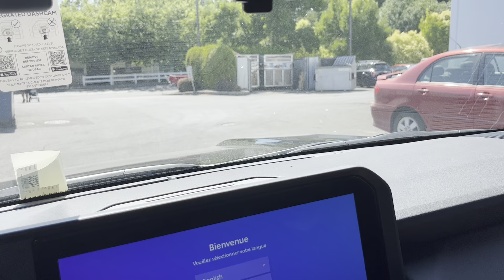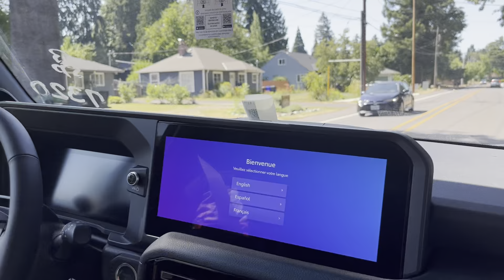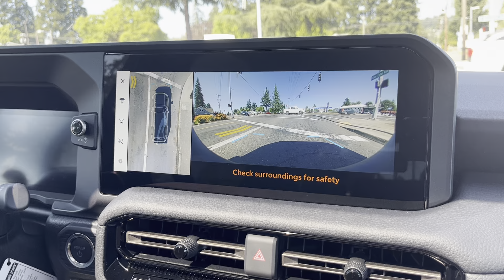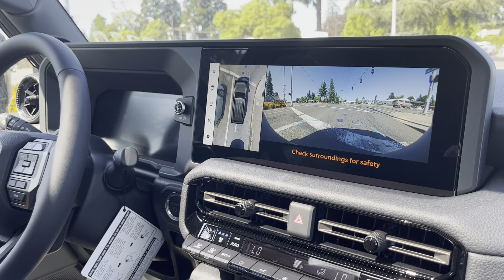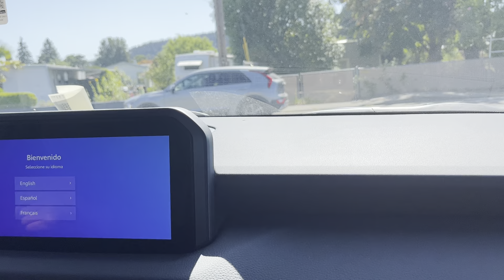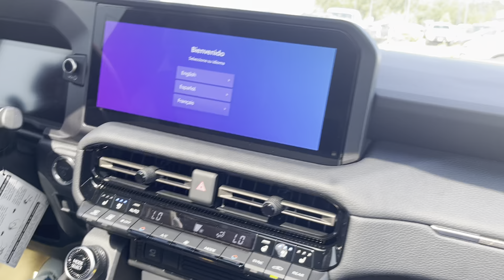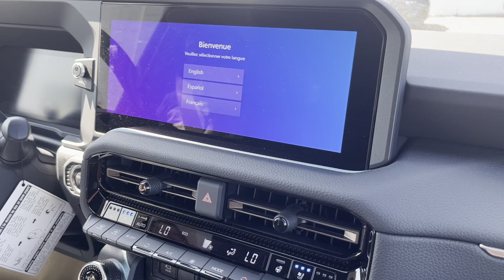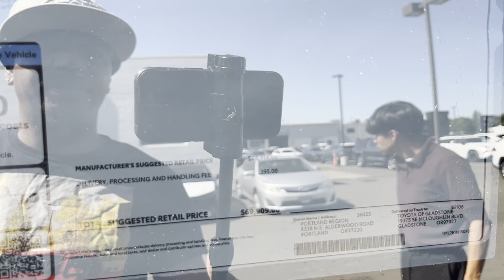2024 Toyota Land Cruiser Hybrid First Edition 77,000 Dollars Test Drive vs 2024 Toyota Tacoma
These trucks are super popular and are selling fast dealership seem to be getting allocated a lot of these vehicles.